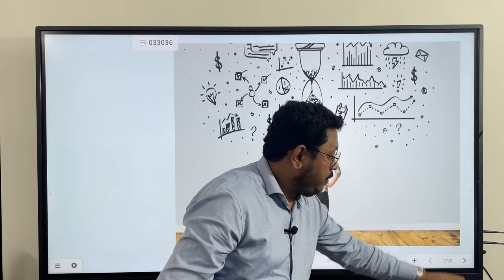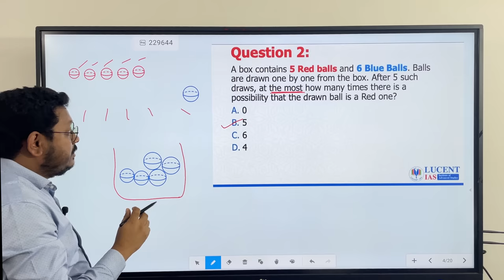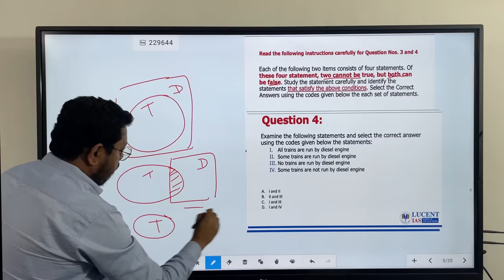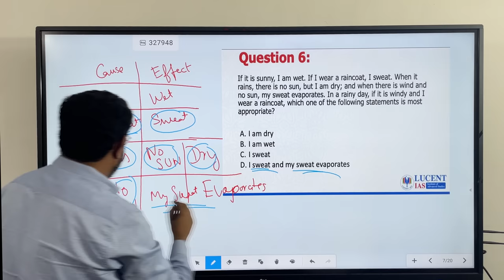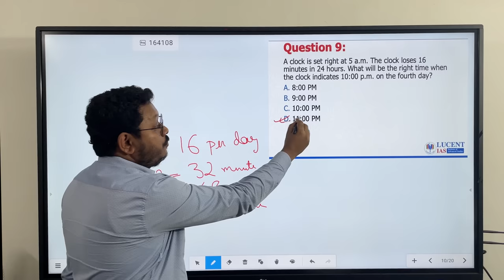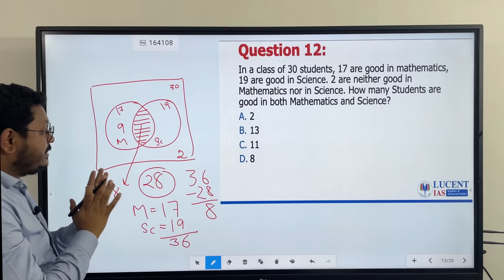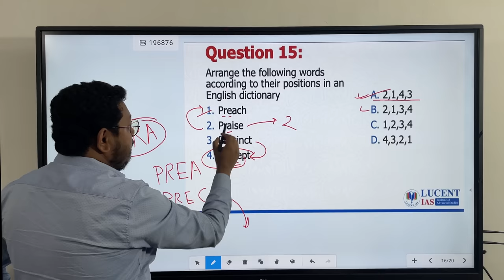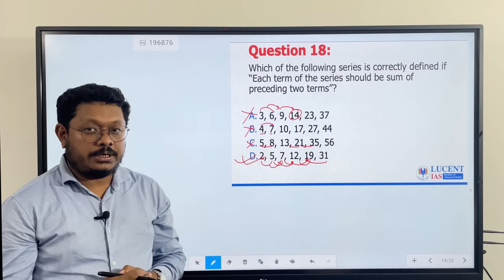CSAT for APSC | Analysis of APSC CCE 2020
How to solve Mathematical Questions in CSAT paper ? Learn proper techniques for solving these problems from this is the second part of a series of videos about the CSAT paper of APSC CCE.